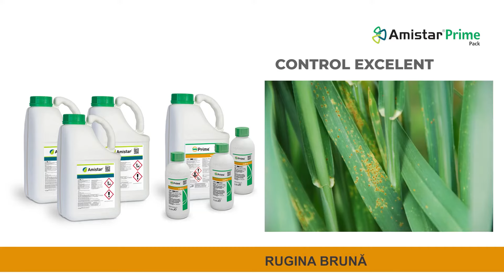Amistar® Prime Pack - spot 15 secunde